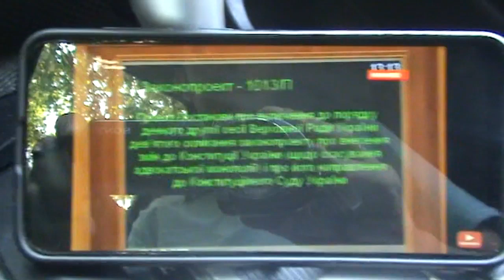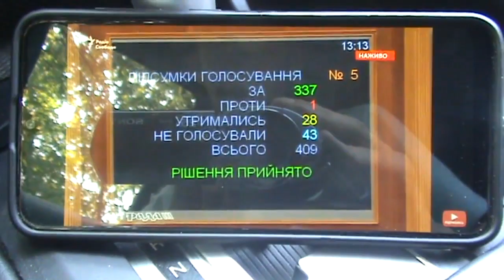Адвокатская монополия и принципиальная позиция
Принципиальные позиции и правда - вот на чем нужно строить светлое будущее.